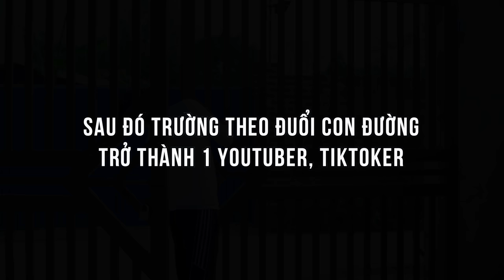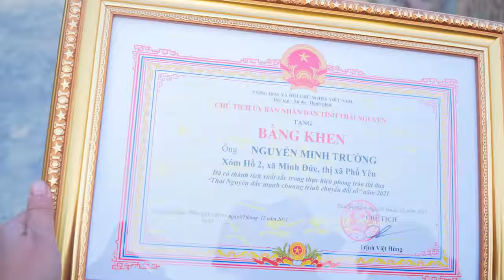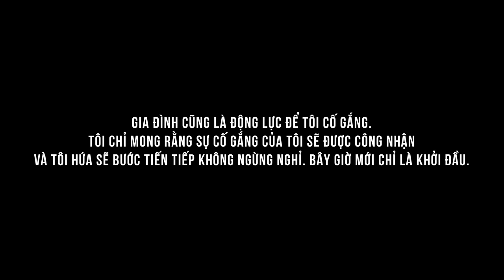Mẹ Ơi....Con Thắng Con Nhà Người Ta Rồi | NMT Vlog.